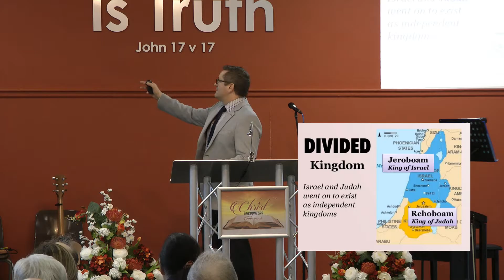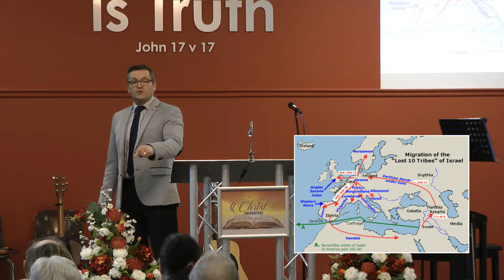Nebuchadnezzar's Prophetic Dream Of The Kingdoms Of Earth - Part 2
15/04/18 PM
Pastor Ken Davidson
Christ Encounters Tabernacle